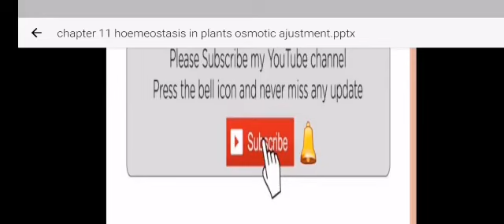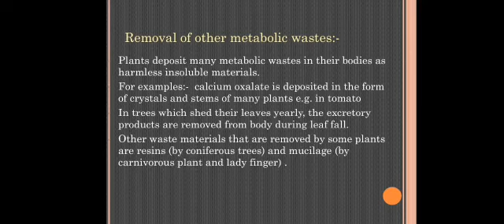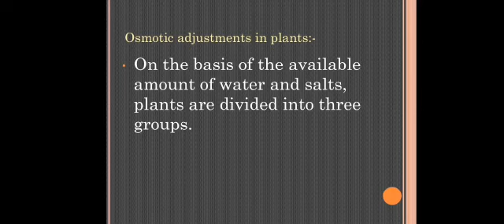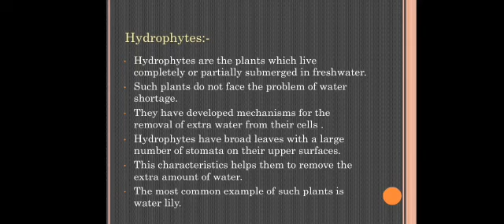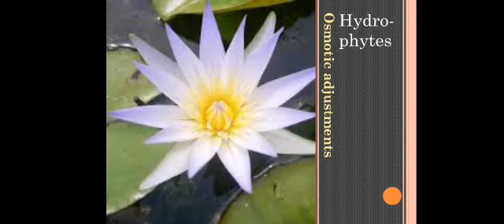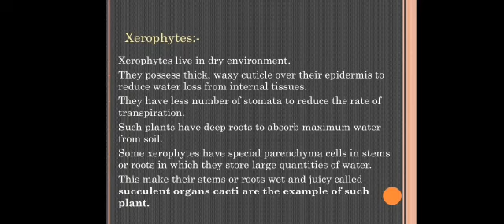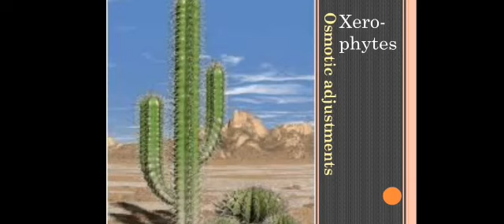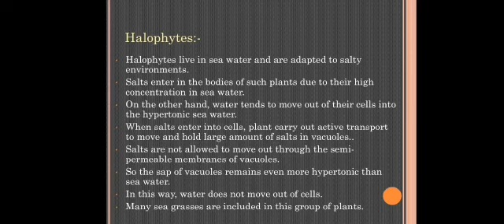osmotic adjustment in plants || chapter # 11 || class 10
After watching this video you'll bale to learn about how plants remove metabolic  wastes , osmotic adjustment in plants , hydrophytes . xerophytes and halophyes  according to PTB syllabus for class 10 from chapter # 11.